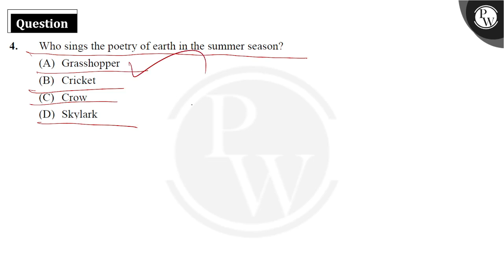Who sings the poetry of earth in the summer season?....